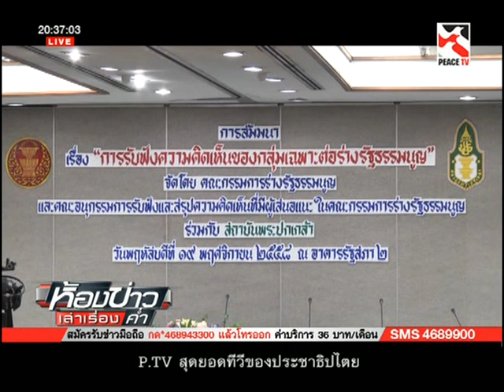ห้องข่าวเล่าเรื่องค่ำ 16 02 59